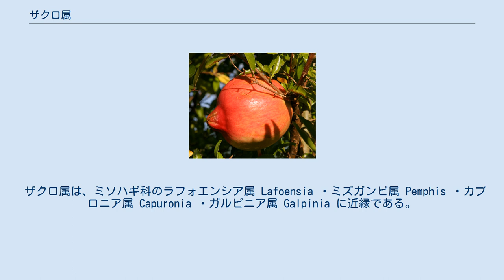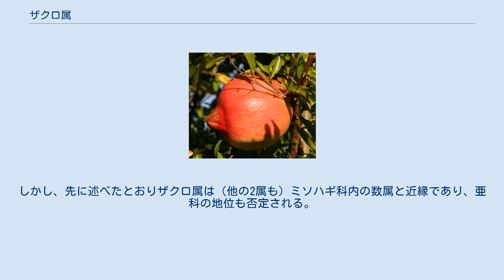ザクロ属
ザクロ属（ざくろぞく、Punica）は、フトモモ目ミソハギ科の1属である。
 ザクロ属は、ミソハギ科のラフォエンシア属 Lafoensia ・ミズガンピ属 Pemphis ・カプロニア属 Capuronia ・ガルピニア属 Galpinia に近縁である。
これらとザクロ属をあわせた5属で単系統を形成する。
その系統はさらに、タバコソウ属 Cuphea やファイアフレームブッシュ属 Woodfordia からなる系統と姉妹群である。
 ケーネ(Koehne) (1881, 1903) は、下位に卵形の果実をつける3属、ザクロ属・ハマザクロ属 Sonneratia ・ドゥアバンガ属 Duabanga を、ミソハギ科と区別しそれぞれ単型科とした。
すなわち、ザクロ属は単型のザクロ科 Punicaceae とした。
しかし Johnson and Briggs (1984) などにより、それらが系統的にミソハギ科に含まれることが明らかになった。
 過渡的な説として、Dahlgren and Thorne (1984) は、それらをミソハギ科に含めたものの、亜科レベルで単型とした。
すなわち、ザクロ属はミソハギ科ザクロ亜科 Punicoideae となった（旧来のミソハギ科はミソハギ亜科となった）。
しかし、先に述べたとおりザクロ属は（他の2属も）ミソハギ科内の数属と近縁であり、亜科の地位も否定される。
 雄蕊は多い（ミソハギ科の多くは8本または16本だがそれよりはるかに多い）。
果実は卵形の漿果で、種子は肉質種皮を持つ。
 ソコトラザクロ 2種が属す。